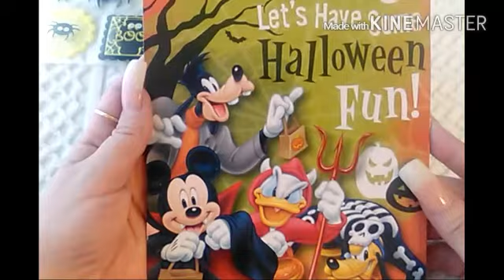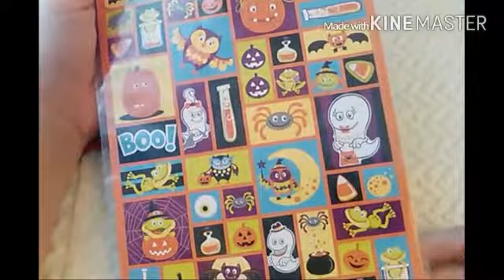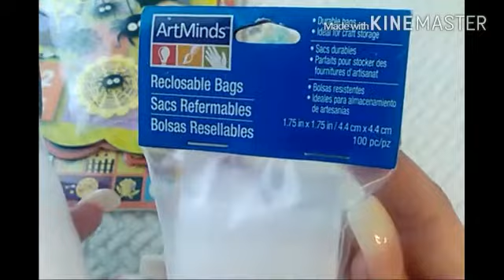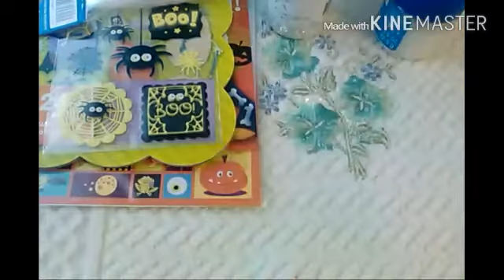Part 3 of 3 prize and friend mail Jennz Nail World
Thank you so much for everything..  You are an amazing friend and very kind hearted sweetie love ya to pieces thank you so much sweetie xoxo god bless you